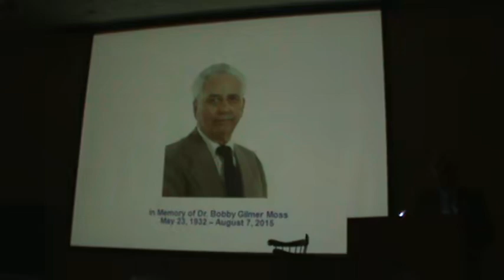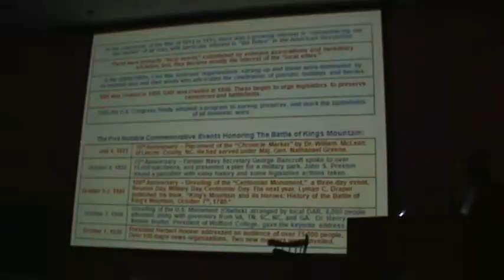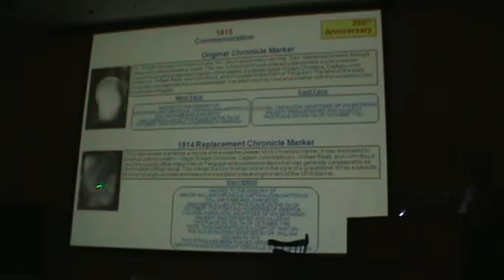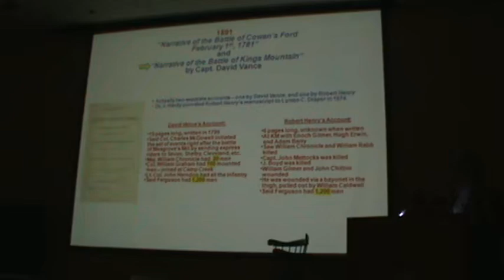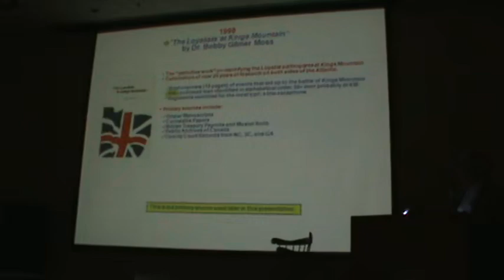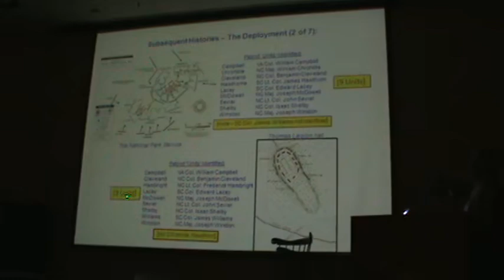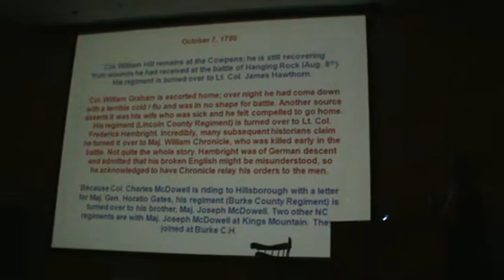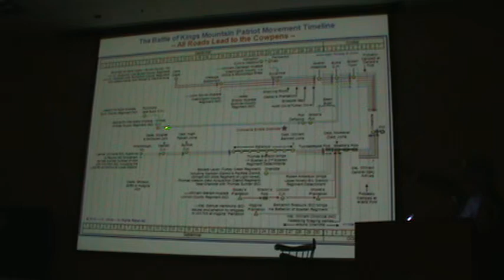2015 FM Symp. 7A JD Lewis. Kings Mountain, Rest of the Story. Oct 24 10H32M AM T1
13th Francis Marion Symposium Oct 23 – 24, 2015 7A. J.D. Lewis: Kings Mountain, The Rest of the Story.   ‘Exploring the Southern Campaign with General Francis Marion’. Manning, SC Check it out, JD has everything about all the Rev. battles & maps for SC